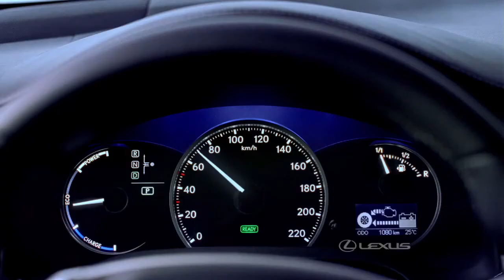New Lexus CT 200h: Join The Quiet Revolution UK TV advert 2011, featuring Kylie Minogue